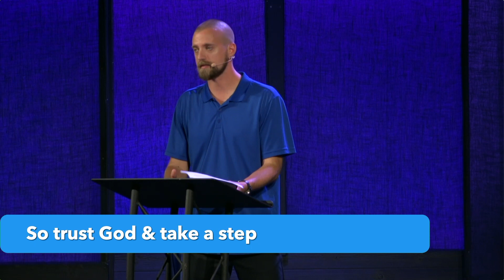Trust God & Take a Step - 1 Samuel 17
Sermon from Sunday, August 27th, 2023
No sermon notes this week